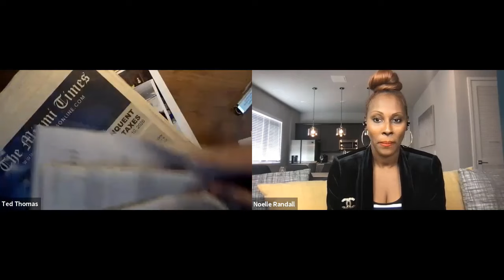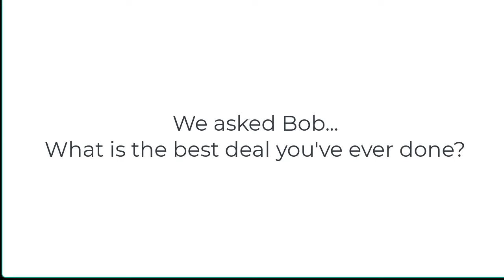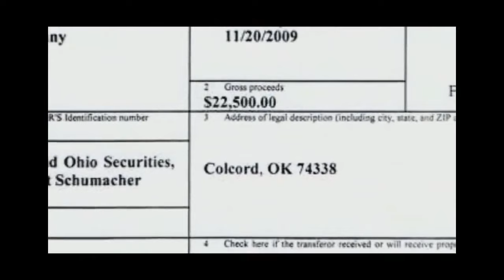Noelle Randall & Ted Thomas Unveiling the Lucrative World of Tax Lien and Deed Investing Part 4 of 4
Noelle Randall featuring Ted Thomas, provides an insightful introduction to tax lien certificates and deeds. It begins by explaining the concept of tax lien certificates and how they are issued in various states. Learn all the strategies Ted uses to create online real estate income by booking a ticket to his special one-day virtual workshop

Video Highlights:
-Tax lien certificates and tax lien deeds are issued when property owners fail to pay their property taxes.
-Thousands of tax lien certificates are available for purchase in newspapers, offering a safe and lucrative investment opportunity.

Get to know more about Noelle Randall:
Noelle Randall is all about growth. She has been a thriving entrepreneur for over 20 years and is a successful businesswoman, Amazon Best-Selling Author, real estate coach and entrepreneur. Her diverse business experience has been instrumental in her personal success, as well as, the success of countless people across the country.

She teaches real estate investing to people from varying backgrounds that are ready to transform their financial status. Noelle is a full-time real estate investor and founder of the Noelle Randall Coaching, providing real estate training, workshops, and events teaching how to start from scratch and build a successful real estate investing business.

Key Moments In This Episode:
00:00 - Introduction with Ted Thomas: Tax Lien Certificates and Deeds
00:32 - Explaining Tax Lien Certificates and Deeds
01:05 - Tax Lien Certificates Issuance in States
01:43 - Investing in Tax Certificates in Florida
02:17 - High-Interest Rates on Tax Certificates
02:53 - Starting with a Small Investment
03:27 - Understanding Auction Rules and Online Access
04:00 - Making Significant Profits with Tax Certificates
05:11 - Success Stories of Online Investors
06:35 - High Returns and Investment Approaches

noelle_2022_part_4 (Fixed).mp4